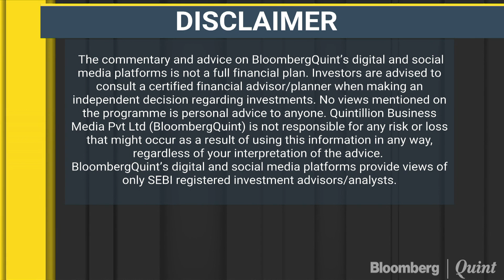Here's Why Max Life Insurance Is Sitting On Some Cash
Here's why Max Life Insurance is sitting on some cash and has gone underweight on Indian equities.